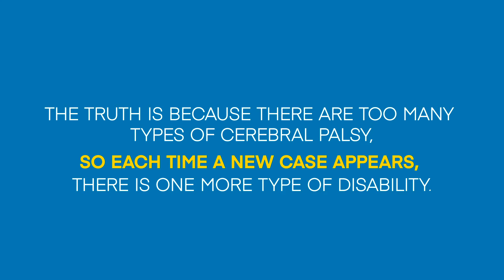DUTOPIA - Case video